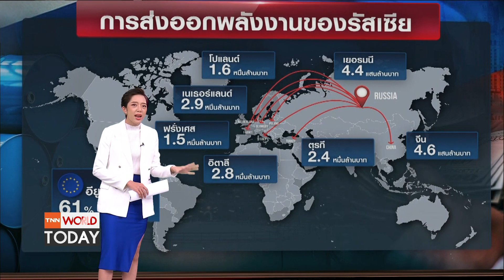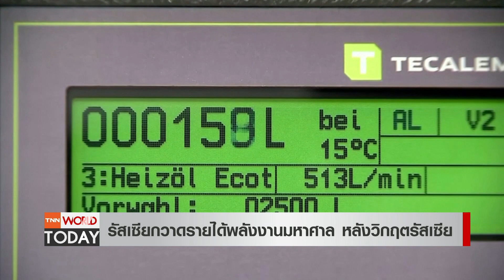รัสเซียกวาดรายได้พลังงานมหาศาล แม้มีวิกฤตยูเครน-ถูกคว่ำบาตร l TNN World Today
ครบ 100 วันวิกฤตรัสเซีย-ยูเครน แต่ปรากฎว่า ช่วง 100 วันนี้ รัสเซียมีรายได้มากถึง 93,000 ล้านยูโร หรือเกือบ 3.4 ล้านล้านบาทจากการส่งออกพลังงาน